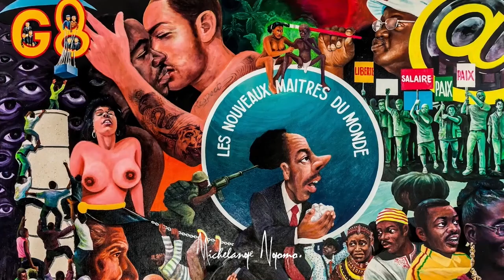Cheri Cherin: Pas de complexe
La langue francaise est une langue que nous aimons et elle est notre langue officielle au Congo. Mais cependant nous aimerons souligner quelque chose, le fait de bien s'exprimer en francais ne fait pas de quelqu'un (homme/femme) intelligent(e).
Jugeons plus le gens en qualites de leur realisations, soyons comme les anglophones.

Grand respect a notre Artiste Cheri Cherin, cette video vous est dediE.

Merci!